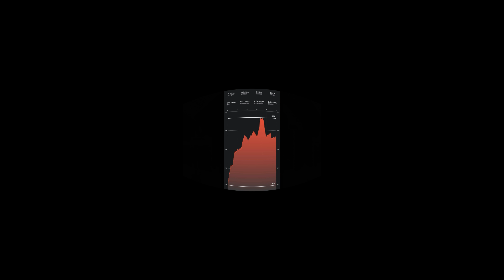2020-10-10：風櫃嘴→擎天崗(360°影片)(上下左右滑可切換視角)